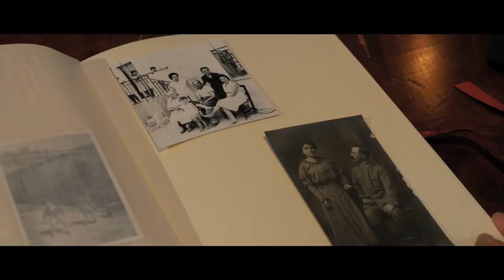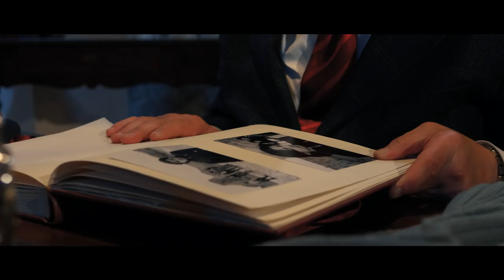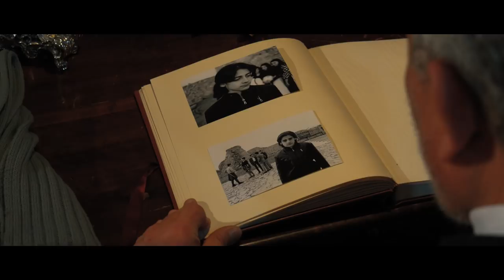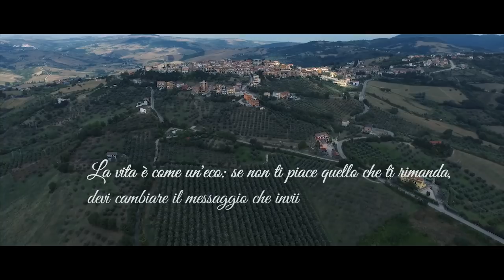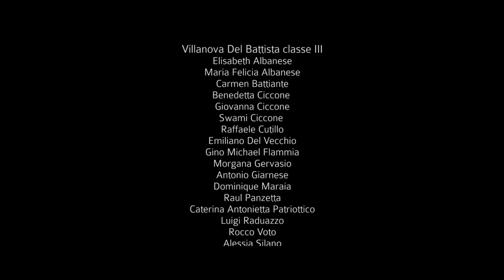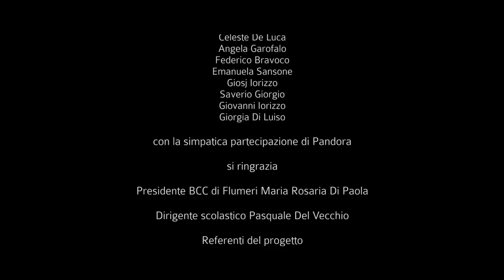cortometraggio "Back to the past"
La vita è come un'eco: se non ti piace quello che ti rimanda,
devi cambiare il messaggio che invii
                                                                               (James Joyce)

Cortometraggio realizzato da Legalità in Corto
diretto da Luca Moltisanti
prodotto da Sante Massimo Lamonaca
ideato da Luca Moltisanti e Fenisia Tomada
Progetto "Educazione alla Legalità, Sicurezza e Giustizia Sociale"
presso l’Istituto Comprensivo "Benedetto Croce” di Flumeri (Av)